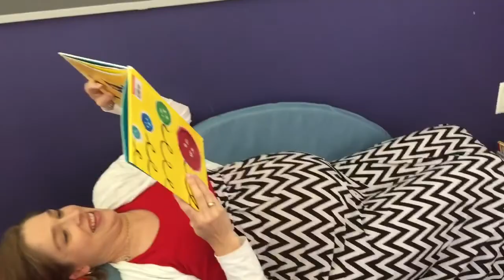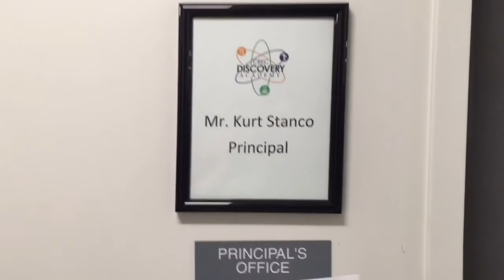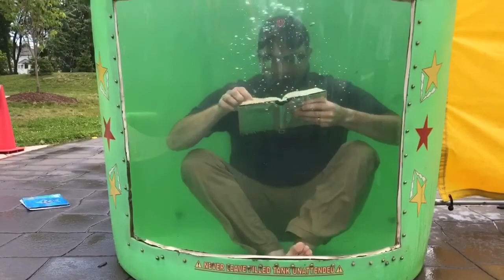CREC Discovery Academy Can't StopThe Reading